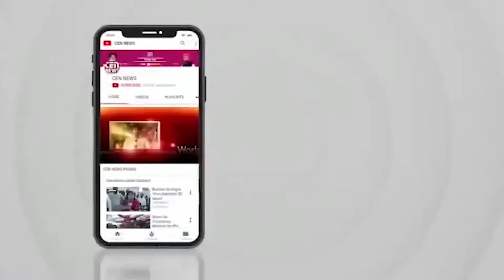गायों के रखरखाव लिए गौशाला सरकार की महत्वाकांक्षी योजनाओं के शीर्ष क्रम में है